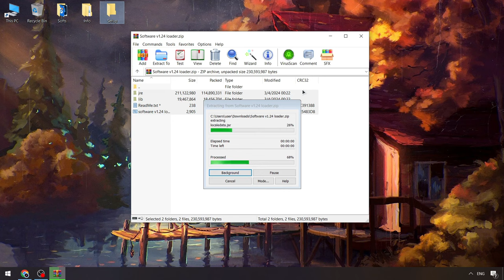Blox Fruits x Roblox Cheat Menu | Blox Fruits Script [Keyless] | Blox Fruits Executor x Roblox